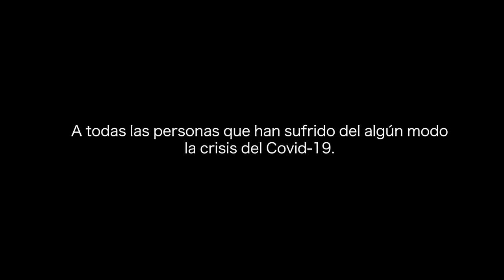Carlos Jean - Wild World (Vídeo Oficial)